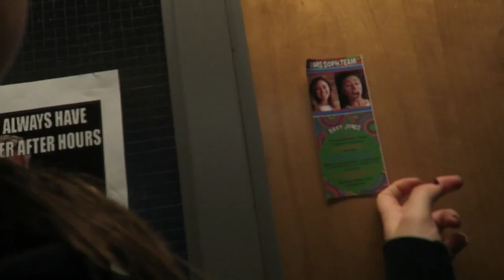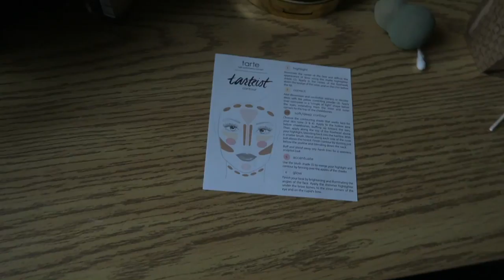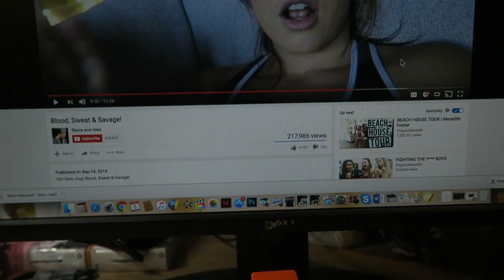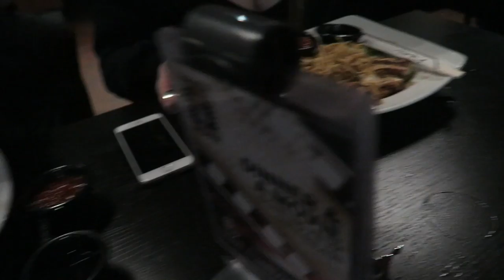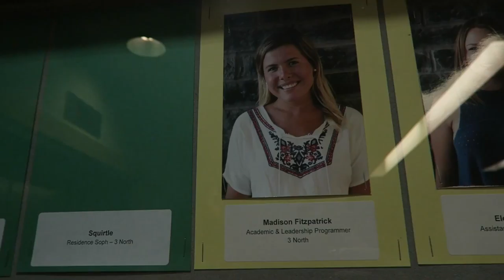DVBBS liked her picture?!! | Vlogmas Day 8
Hi loves! Remember to watch in HD and expand for more info!

Camera I film with for most videos: Canon eos rebel t3i

1. I paid for all of the products in this video myself, or were given them from immediate family or friends, as a gift.
3. None of the products mentioned were sent or given to me for free.
4. This video is, like ALL of my videos will ALWAYS be, my 100% honest opinion which you guys will NEVER be cheated of regardless of money, product, or power.

xoxo
Clarissa